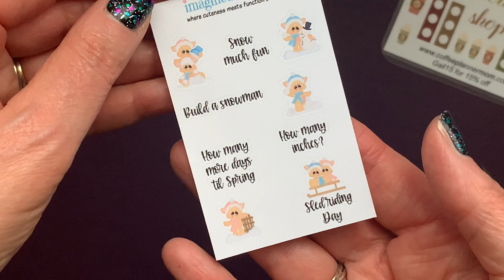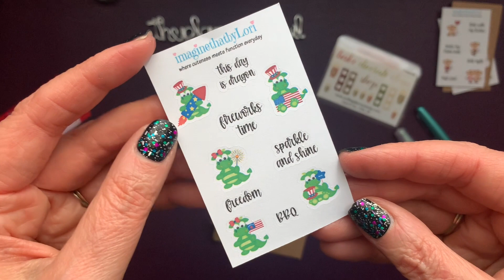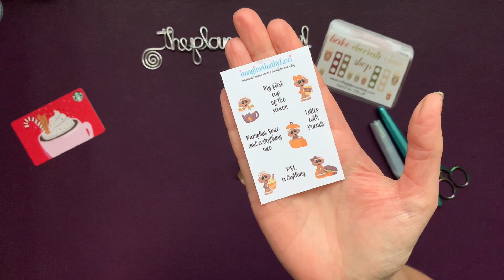Plan With Me | @imaginethatbyLori Advent Goodies!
and save 15% with code Gail15.

and save 15% on your first order! Use this link and save 10% on each order thereafter!

I use @lightsplanneraction inserts. I save 10% on my order when I use Brittany's code: Coffee.